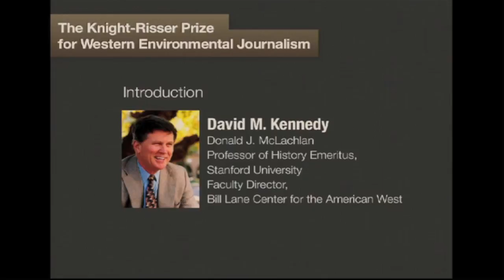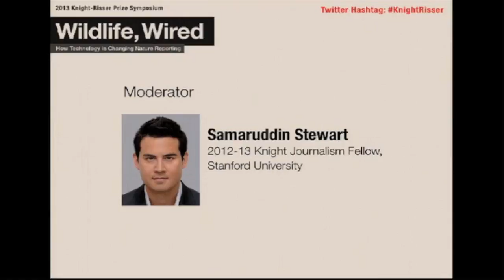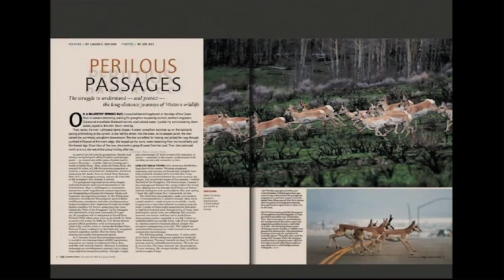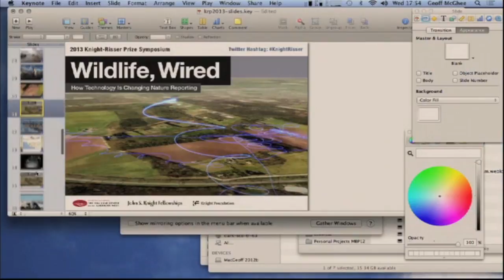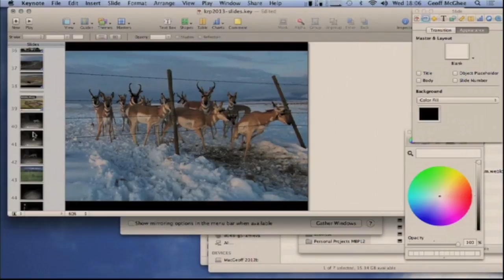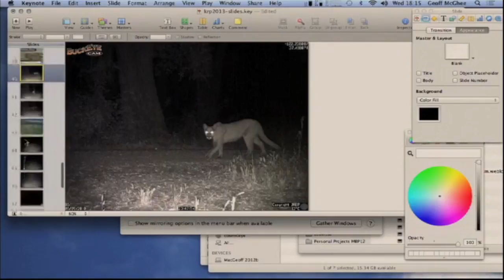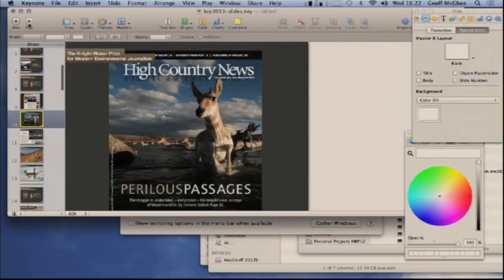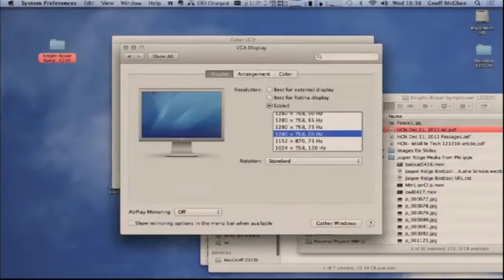2013 Knight-Risser Prize Symposium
Wildlife, Wired: How Technology Is Changing Nature Reporting